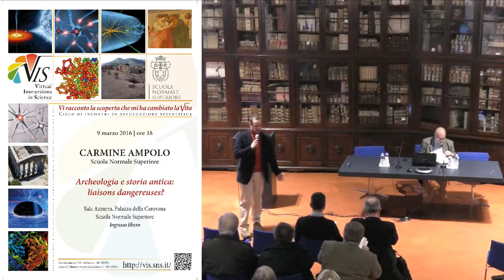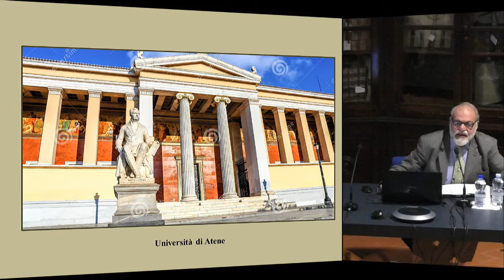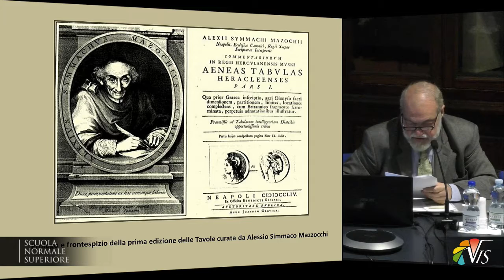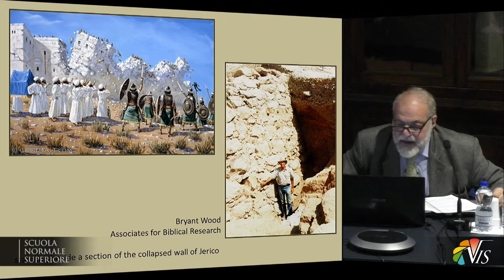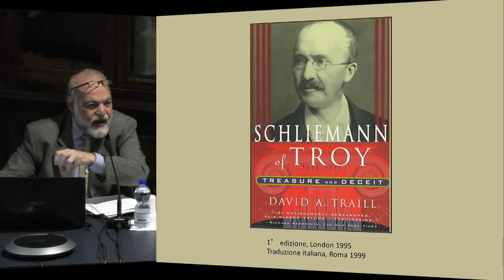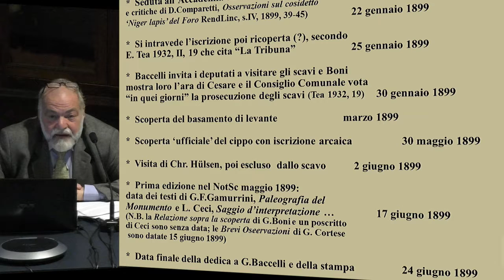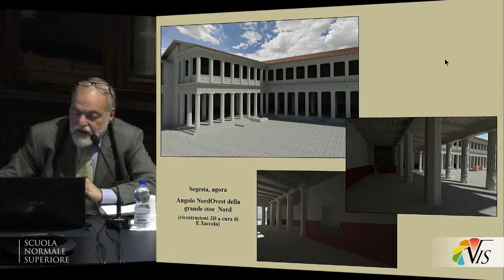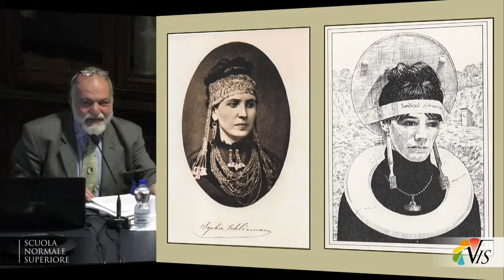Carmine Ampolo, Archeologia e storia antica: liaisons dangereuses? - 9 marzo 2016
Ciclo di incontri di divulgazione scientifica

Carmine Ampolo, Scuola Normale Superiore
Archeologia e storia antica: liaisons dangereuses?

Il tema archeologia e storia: un problema generale ed una vicenda personale.
Dopo aver accennato sinteticamente al problema generale dei rapporti tra le due discipline si tratterà brevemente di come questo si configura per tre ambiti e periodi importanti sia per la storia della cultura che per la ricerca attuale: Il mondo biblico, sia vetero- che neo-testamentario; il caso di Troia e più in generale del mondo egeo del II millennio e dei primi secoli del I (alto-arcaismo); il caso delle origini di Roma e della sua storia più antica. Tutti non a caso toccano il tema storia-mito ed hanno avuto forti risvolti religiosi e/o politici (anche presso vari protagonisti delle ricerche). Si tratta dell’irruzione della ricerca archeologica e dell’uso dell’archeologia come strumento di convalida della cd Tradizione in questi tre casi. Dopo brevi considerazioni sul rinnovamento dovuto all’allargamento ed alla conoscenza di contesti molto più ampi ( civiltà del Vicino Oriente per la Bibbia, archeologia e testi del V.O. per Troia e la Grecia arcaica) si farà particolare riferimento alle discussioni sulle origini di Roma ed al loro inserimento nel quadro etrusco-italico e mediterraneo ed agli studi sulla Città ed alle forme di insediamento ed alle istituzioni. Le discussioni di fine ‘800 e inizi ‘900 sono un precedente chiarificatore di aspetti centrali del problema considerato, compresa la stessa utilizzazione di tecnologie avanzate, come strumento di documentazione e di progresso. L’idea di contesto, la ricerca della contestualizzazione sistematica di documenti, testi e monumenti, supera le barriere disciplinari (ma rispettandone le pratiche) e coinvolge molti ‘attori’ anche in campo scientifico. L’esperienza delle ricerche personali e di gruppo a Roma e nel Lazio prima e poi nell’agorà di Segesta (città ellenizzata con un mito di origine troiana!) e altrove con la Scuola Normale (laboratori LSA e altri). In conclusione qualche cenno a prospettive scientifiche e tecnologiche in funzione della ricerca storica.

Professore ordinario di Storia Greca alla Scuola Normale Superiore dal 2000 al 2015, dopo aver insegnato nelle Università di Roma, Siena e Pisa. Formatosi all’Università di Roma (ora “La Sapienza”) e con esperienze di ricerca ad Atene, Parigi, Friburgo e Cambridge, presso la SNS ha diretto i Laboratori che si occupavano di storia antica , archeologia e applicazioni informatiche ai testi greci e latini (da ultimo riuniti nel LSA) , sviluppando con risultati notevoli le ricerche archeologiche ed epigrafiche in particolare nell’agorà di Segesta e la collaborazione multidisciplinare. Le sue ricerche hanno toccato tra l’altro la Città antica, Roma arcaica e l’Italia preromana, la Magna Grecia e la Sicilia, oltre alla storiografia moderna sulla Grecia antica e momenti e documenti della storia greca . Ha ricevuto il premio per Storia dell’Accademia dei Lincei nel 2014 e dal 2015 è membro corrispondente della stessa Accademia. Professore invitato per due volte all EPHE, ha tenuto numerosi seminari e conferenze in Italia e all’estero, di recente ad Oxford la ‘David Lewis Lecture 2015’. Alla SNS è stato anche Preside della Classe di Lettere (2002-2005) e ne ha diretto gli Annali negli anni 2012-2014.